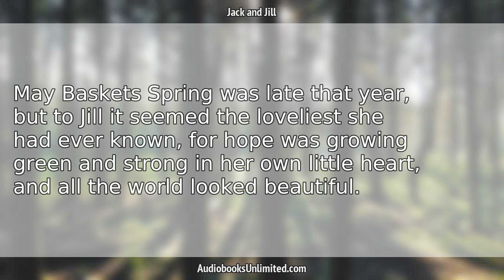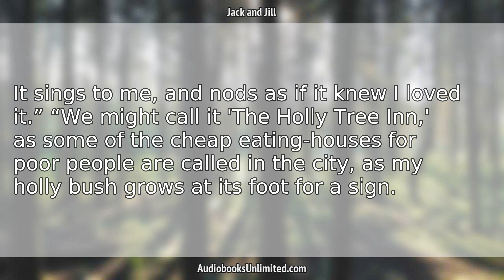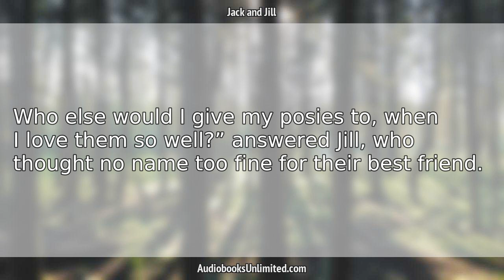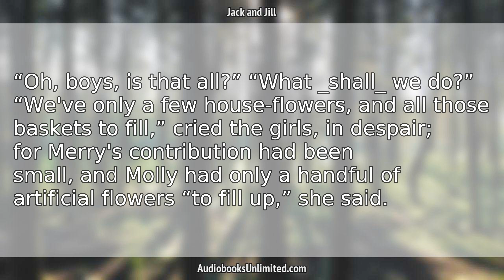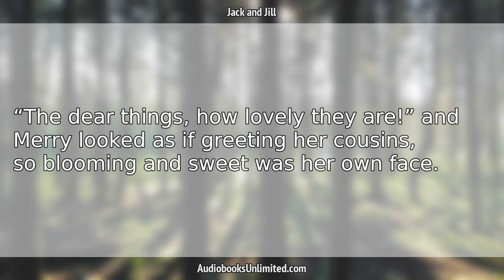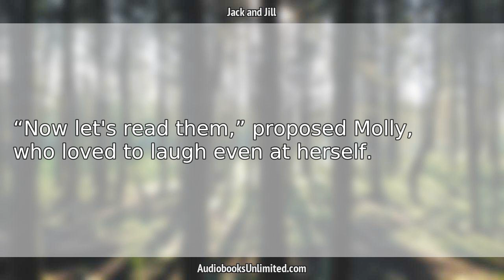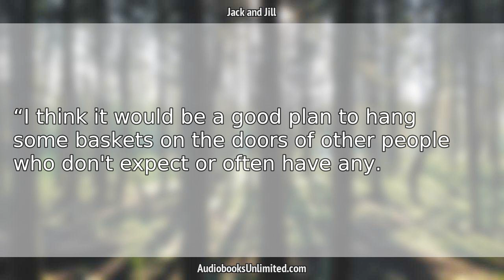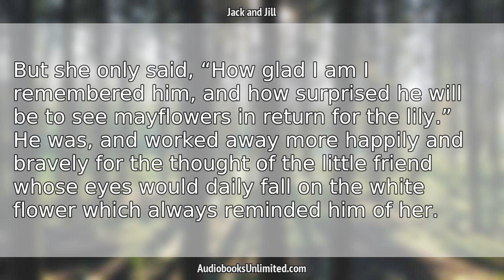Jack and Jill Audiobook Chapter 18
Jack and Jill Audiobook Chapter 18 with subtitles in English by Louisa May Alcott. Free full length audiobook with text.